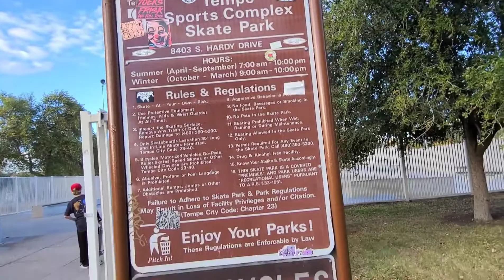Tempe Arizona Skatepark quick tour.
Quick tour of the Tempe Arizona Skatepark.
this park was a blast to skate at, as you can hear by my heavy breathing. haha.